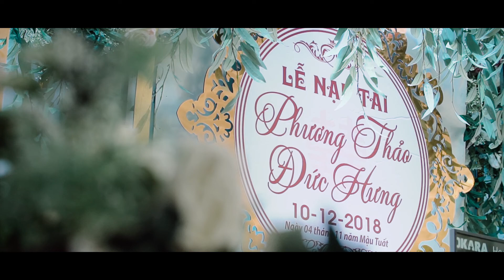Phóng sự nạp tài Phương Thảo vs Đức Hưng [TH Media Wedding Film]